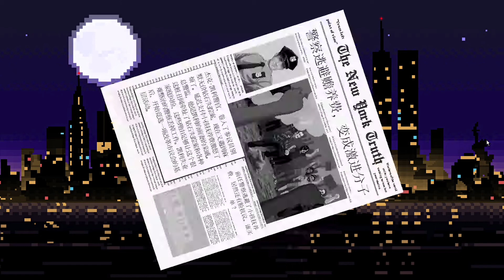Beat Cop - Ending 10: Becoming a Radical Activist Gameplay | 巡警 - 結局10: 成爲激進分子